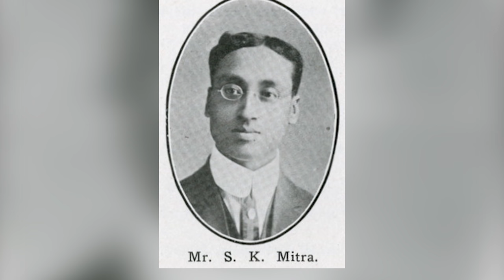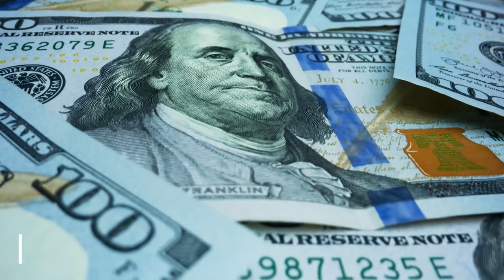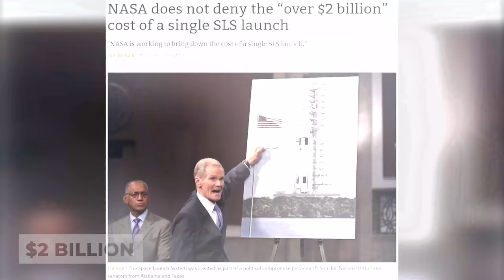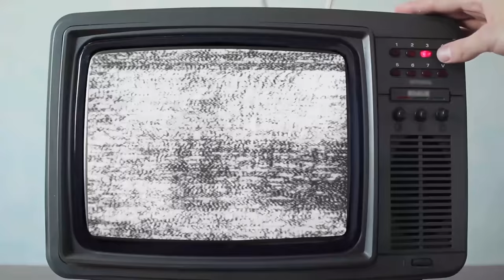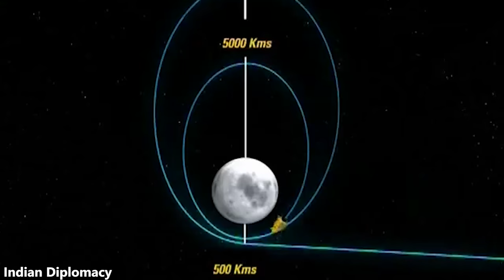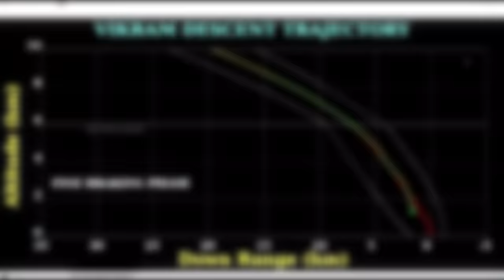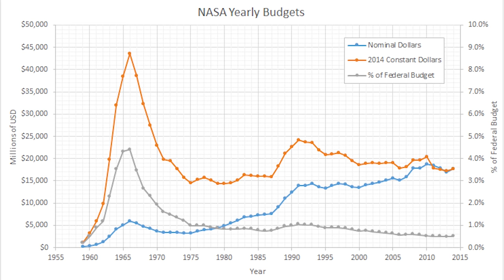How India's Space Program Humiliates NASA's Budget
ISRO is India's bustling national space program that is not only one of the only countries capable of launching rockets to space, but also one of the only countries to have sent probes to the moon and even mars. Aside from having a wide range of rockets and programs, the most impressive aspect about ISRO is their cost-effectiveness. Unlike other government space organizations, ISRO is extremely efficient having one of the lowest costs per kilogram in the space industry. For instance, ISRO not only became the first organization to achieve Martian orbit on their first try, but they also did it at a record low cost of $74 million. Comparable missions completed by NASA often range in the hundreds of millions of dollars. This video explains the various rockets and programs of ISRO and the future of ISRO in the space industry.

Timestamps:
0:00 - The Space Underdog
0:36 - ISRO Roots
1:52 - ISRO Rockets
6:27 - ISRO Programs
9:23 - ISRO Future